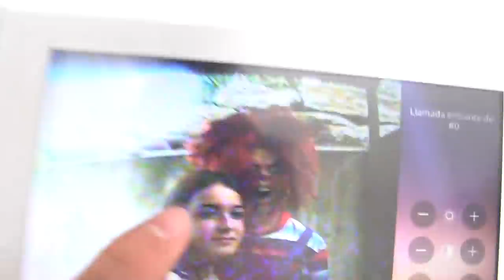LIGA CONMIGO LA CHICA INTERESADA PARA PONER CELOSO A SU NOVIO!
Por fin se atreve a ligar conmigo la chica interesada... Encima para poner celoso a su novio

Hoy en este video la chica interesada viene a mi casa con su nuevo novio ya que el otro chico le puso los cuernos, para evitar que el nuevo le traicione ella liga conmigo para hacer una prueba de fidelidad en la que yo soy el que liga con ella. Para ver la reaccion del chico y si la quiere de verdad o no...